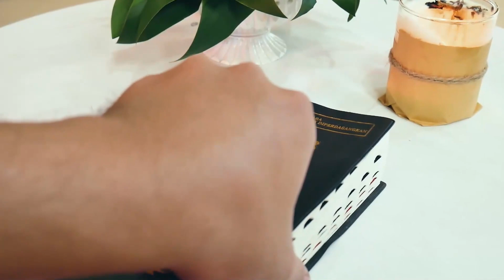Renungan Harian INSAB (Inspirasi Sabda) | "Pergilah Ke Seluruh Dunia Beritakanlah Injil"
Renungan Harian INSAB (Inspirasi Sabda) | "Menjadi Rasul Kristus"
Renungan Harian Rabu, 25 Januari 2023